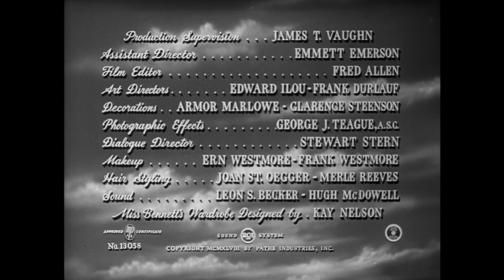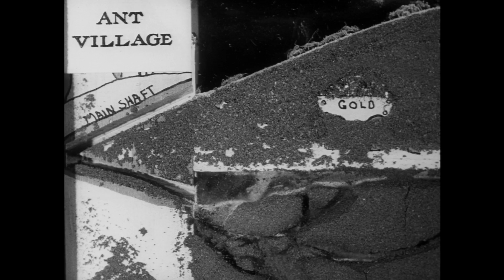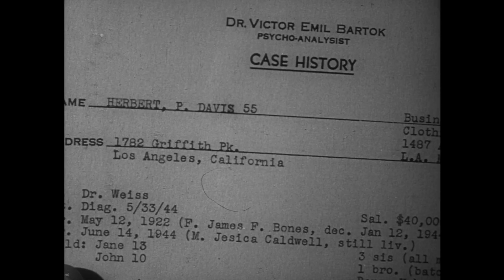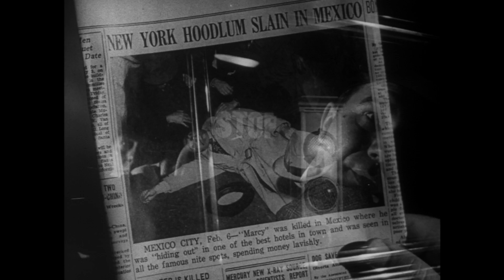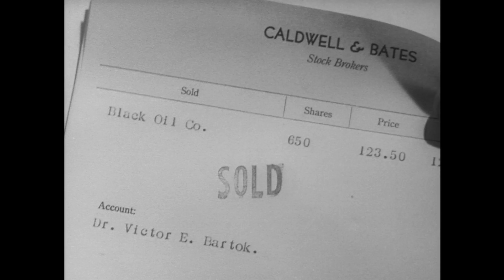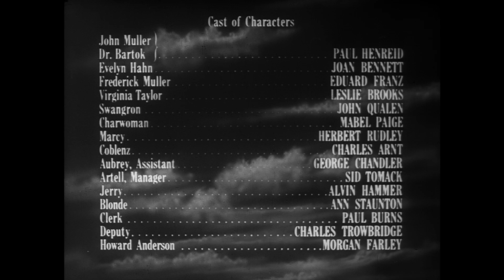Hollow Triumph (1948) - Full Movie | Paul Henreid, Joan Bennett, Eduard Franz, Leslie Brooks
John Muller (Paul Henried), a career criminal on the run after a botched casino robbery, finds the ultimate hideout by taking on another man's identity. Produced by Henried and directed by low budget genius Steve Sekely (Blonde Savage, Revenge of the Zombies) the movie's fine cast includes Joan Bennett, Eduard Franz, and a very young Jack Webb. Noted cinematographer John Alton shoots in the same shimmering style that he brought to such films as He Walked By Night and The Big Combo, giving Hollow Triumph enough stark atmosphere to match any of the great noir films.

Directors: Steve Sekely, Paul Henreid
Writers: Daniel Fuchs, Murray Forbes
Starring: Paul Henreid, Joan Bennett, Eduard Franz, Leslie Brooks, John Qualen, Mabel Paige